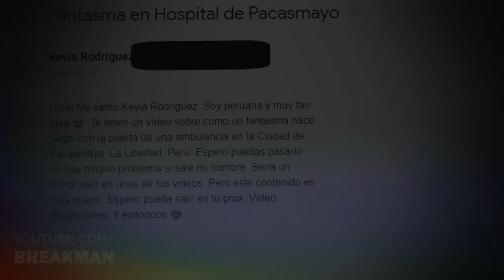6 Videos Que Debes Ver Solo Si Eres Valiente- Parte 6 l Especial Halloween l - Ft. DKBza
Te sientes una persona valiente? Pon a prueba esto viendo estos vídeos sin apartar tu vista. Soy breakman y es hora de tomarse un break.

MUSIC